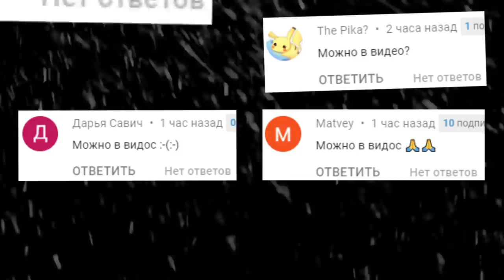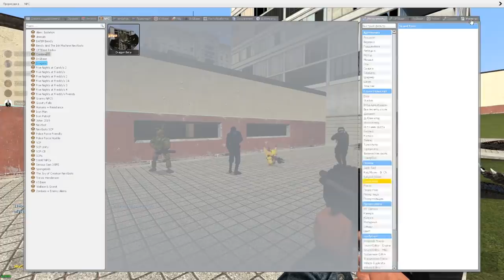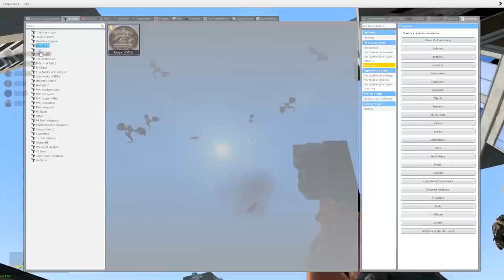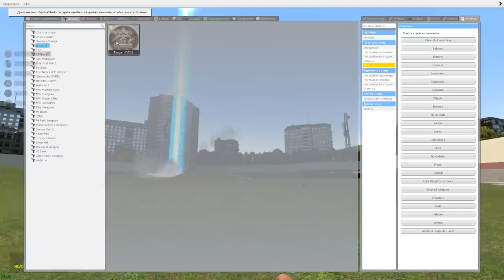ВЕСЕЛИМСЯ В ГАРРИС МОД ВЫЖИВАНИЕ В SANDBOX ► Garry's Mod